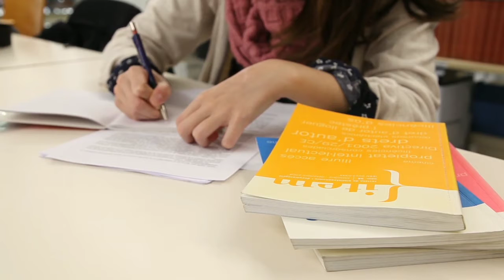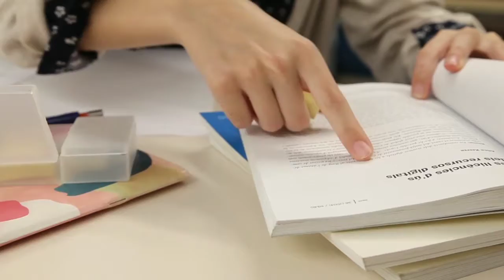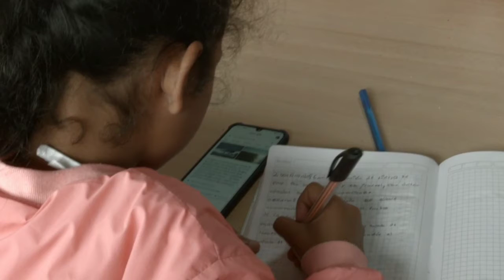ANM Course kya Hai। what is ANM Course। ANM Course Full details in Hindi। ANM Course fees। ANM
Hii dosto is video me Maine bataya hai ANM Course ke bare me। ANM Course kya Hai। ANM Course Full details। ANM Course Karne ke fayde।top ANM Course
Dosto yah video aapko kaisi lagi aap hame jarur comment me bataye

ANM course karne me private college me fees Kitana lagti hai
ANM course karne me government college me fees Kitana lagti hai